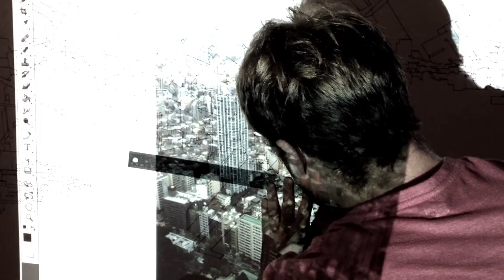Artist Bryn Thorhaugh drawing in Kinuya Studio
Shiro Oni studio's artist in residence Bryn Thorhaugh working in his studio in Onishi, Japan (2 hours outside Tokyo in Gunma prefecture).  Mr Thorhaug was an artist in residence in the summer of 20013